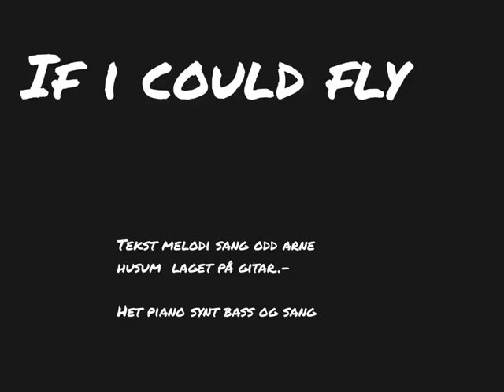If i could fly tekst melodi odd arne husum laget på gitar og komp